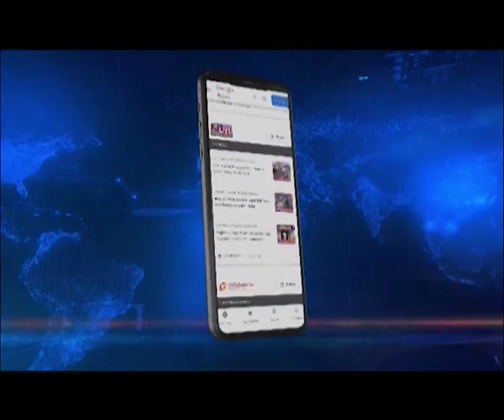Mevar Kumar Jamatia resigns as IPFT MLA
Tripura | Mevar Kumar Jamatia resigns as Indigenous People’s Front of Tripura (IPFT) MLA.